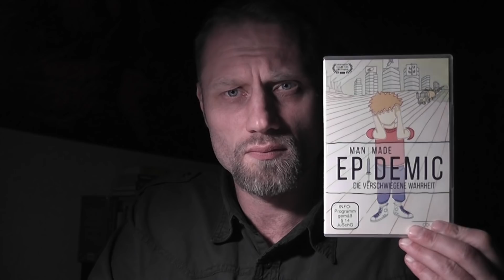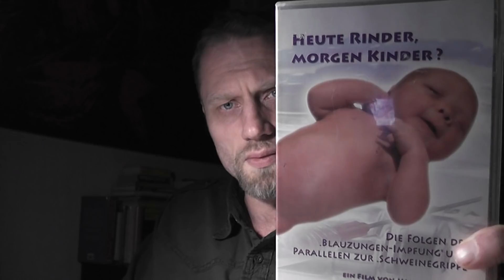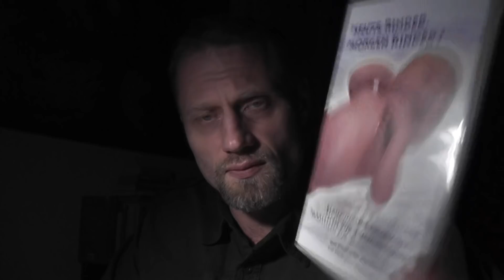Impfzwang? Haben die da oben noch alle..?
Über die Impfschäden